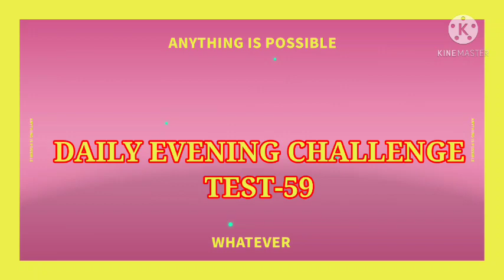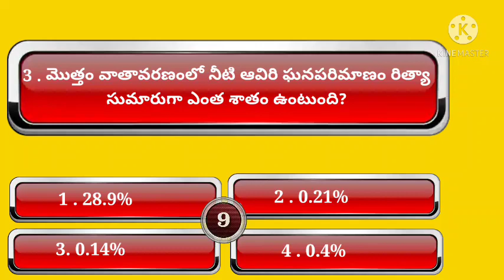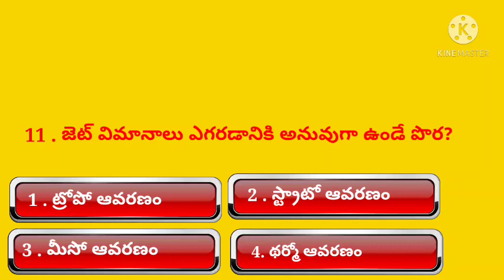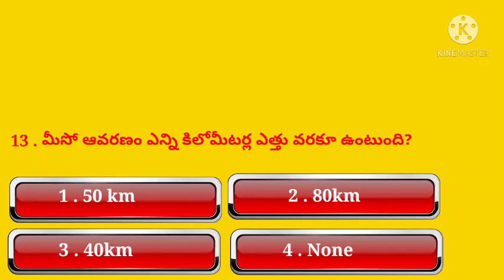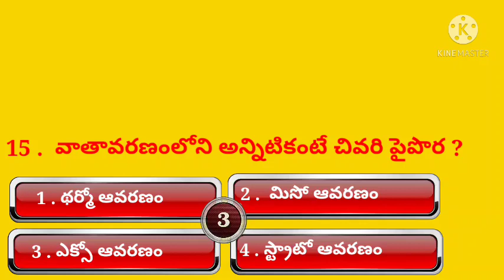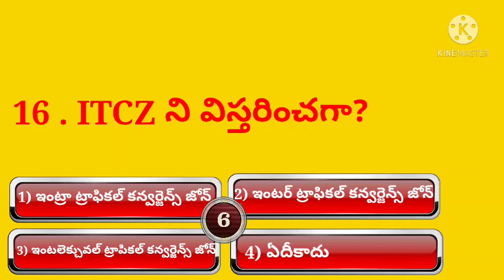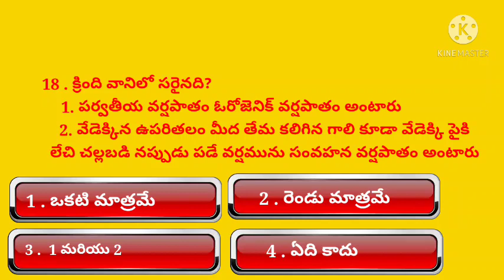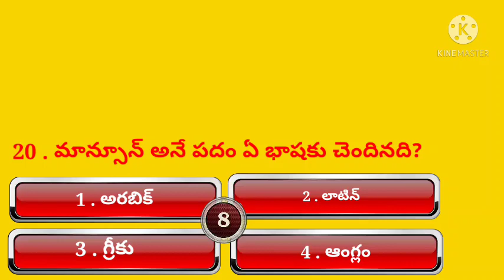డైలీ ఈవినింగ్ చాలెంజర్ టెస్ట్ నాలుగు వాతావరణం